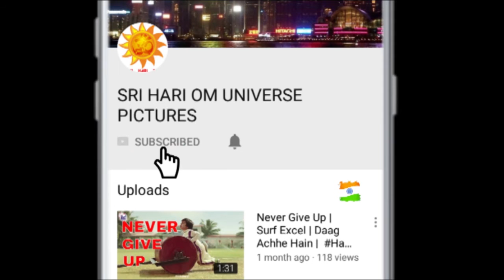Pay At Check out | MakeMyTrip | MMT | Ranveer Singh And Alia Bhatt | New Advertisement